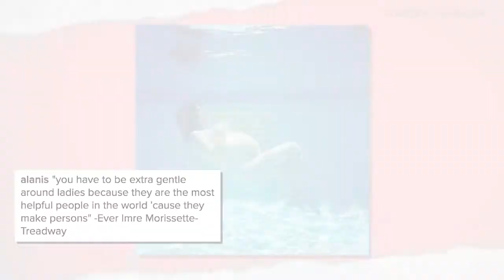Alanis Morissette Loses $2 Million in Jewelry After Robbery at Her California Home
Thieves pocketed approximately $2 million in jewelry from Alanis Morissette‘s home last week, TMZ first reported.

On Tuesday, a spokesperson for the Los Angeles Police Department would not name Morissette — who lives in L.A.’s upscale Brentwood neighborhood — as a victim; however, the rep did confirm that “suspects made off with a safe containing approximately $2 million worth of jewelry and other items or property” from a Brentwood home on Feb. 9, adding that the victims were not home at the time of the incident.

The “Hand in My Pocket” singer, 42, has not yet commented publicly on burglary, although she posted a cryptic message on Twitter Sunday that hinted that she is choosing to focus on the positive.

“Sometimes, in sweet artistic forms, it is nice to know you are surrounded by so much goodness,” she wrote above a photo of footprints in the sand